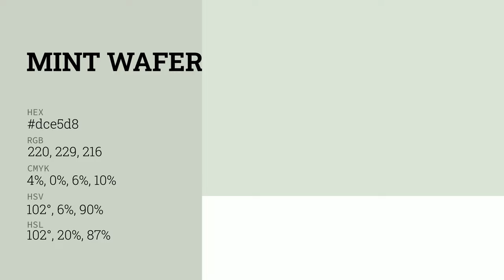Mint Wafer color dce5d8 hex color - Green color - Warm color dce5d8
What color is Mint Wafer ? dce5d8 hex color - Green color - Warm color dce5d8

Hex dce5d8 Color Code is also known as Mint Wafer color.

Hex dce5d8 Color code in RGB color code model is created after adding 86.27% red color, 89.80% green color and 84.71% blue color.
Hex dce5d8 Color code in CMYK color (process color) code model is generated after subtraction of 3% cyan, 0% magenta, 5% yellow and 10% black.